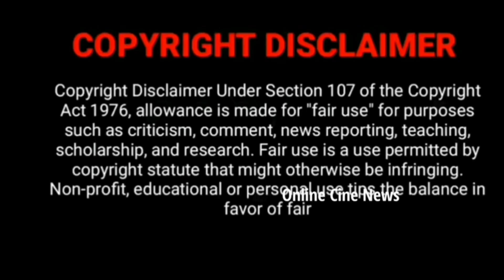அபி🥰 viji Fun reels video | TVET Upcoming | Thendral vanthu ennai thodum serial vetri Abi